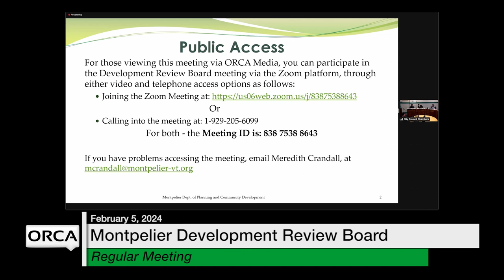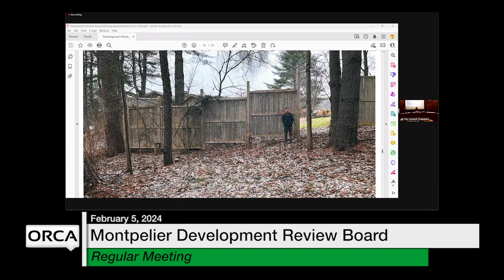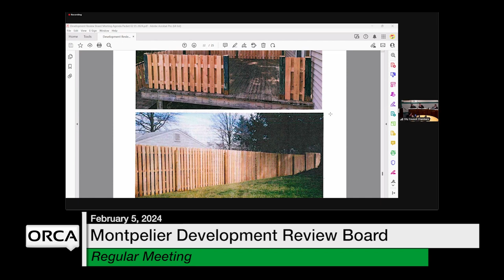Montpelier Development Review Board - February 5, 2024 [MDRB]